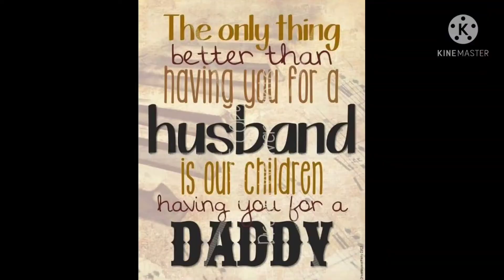FATHER & DAUGHTER BONDING at FUN ZONE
Blessed indeed is the man who hears many gentle voices call him father.